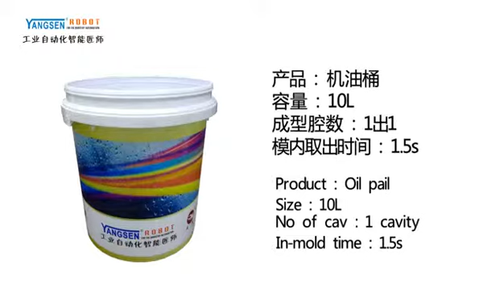YANGSEN ROBOT-EXHI IML 1 CAV 10L BUCKET 2019CHINAPLAS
YANGSEN IML ROBOT 2019